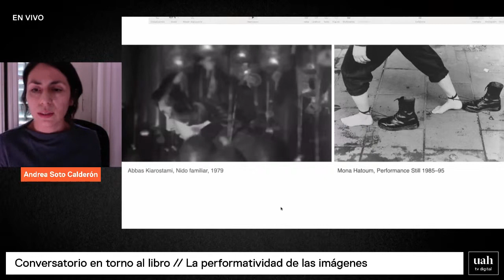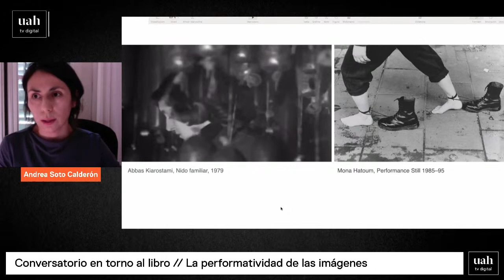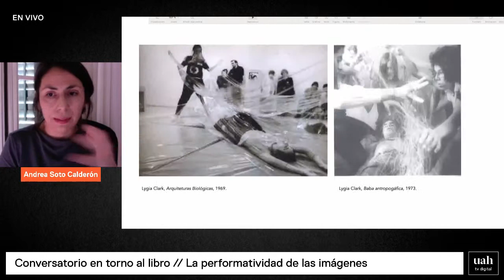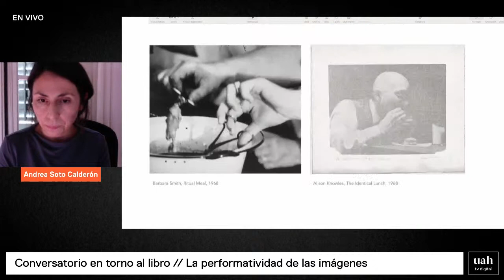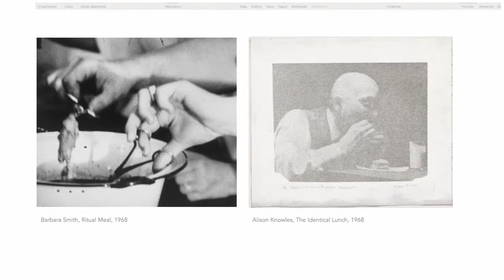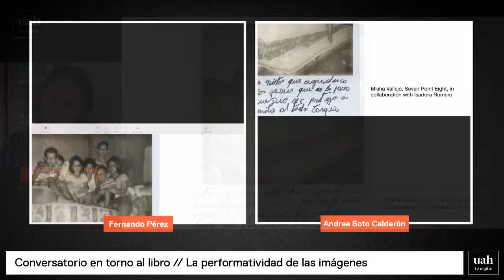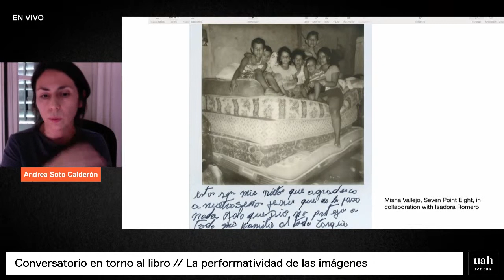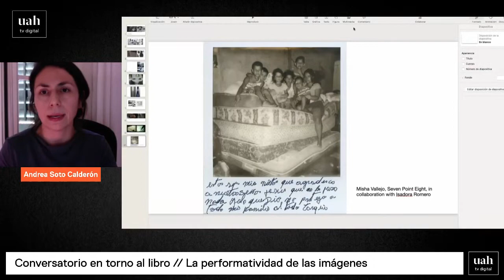Conversatorio en torno al libro // La performatividad de las imágenes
El Magíster en Estudios de la Imagen UAH invita al conversatorio en torno al libro «La performatividad de las imágenes» de Andrea Soto Calderón, editado por Metales Pesados Ediciones.

Andrea Soto Calderón es Doctora en filosofía, profesora de Estética y Teoría del arte. Ha desarrollado sus investigaciones en Valparaíso, Barcelona, Lisboa y París. Actualmente, además de su actividad docente en la Universidad Pompeu Fabra, desarrolla un proyecto de investigación artística en relación a los funcionamientos de las imágenes en La Virreina Centre de la Imatge en Barcelona. Sus reflexiones se centran en las transformaciones de la experiencia estética en la cultura contemporánea, la crítica, investigación artística, el estudio de la imagen y los medios. Ha escrito numerosos artículos académicos así como textos para catálogos de artistas. Entre sus publicaciones recientes destaca su libro Le travail des images junto a Jacques Rancière, Les presses du réel, 2019, La performatividad de las imágenes, Metales Pesados, 2020.

Participan:

Andrea Soto Calderón, Universidad Pompeu Fabra, Barcelona

Fernando Pérez, Director del Departamento Arte UAH

Más información

Transmisión en vivo por UAH TV DIGITAL